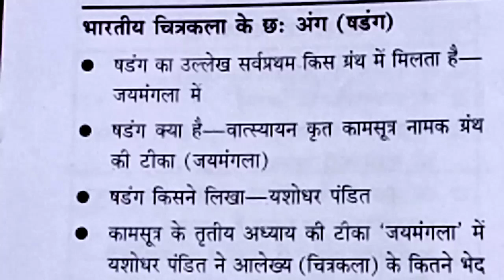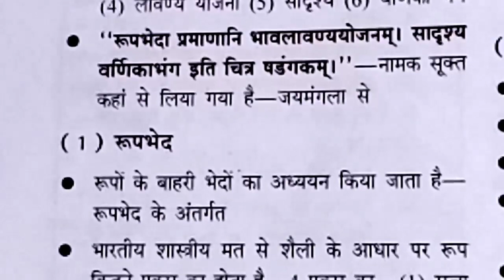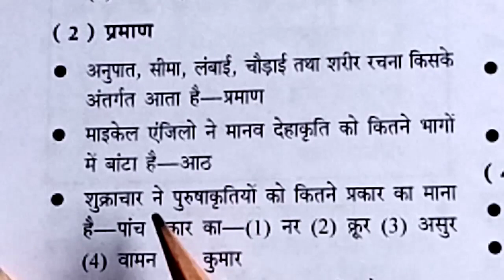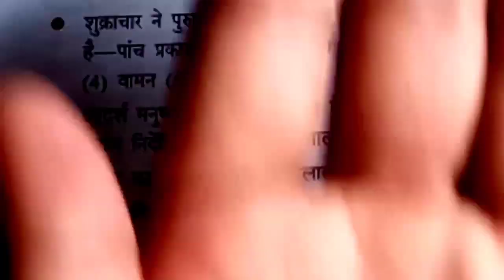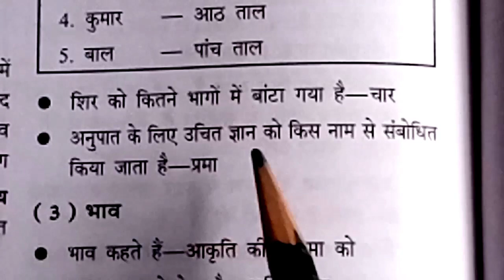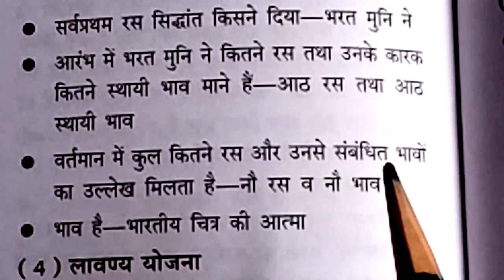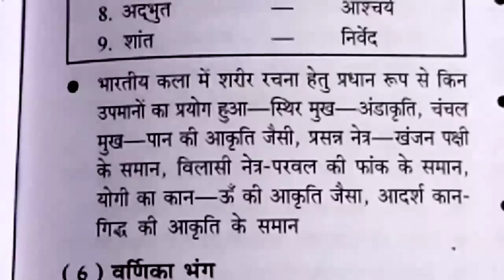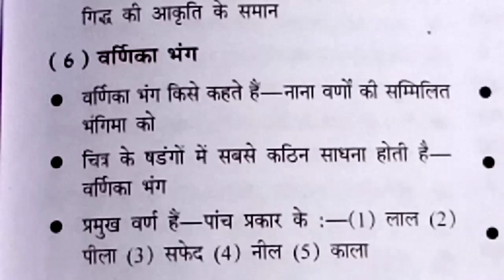भारतीय चित्रकला के छः अंग ( षडंग )